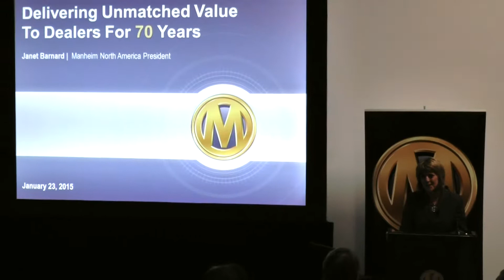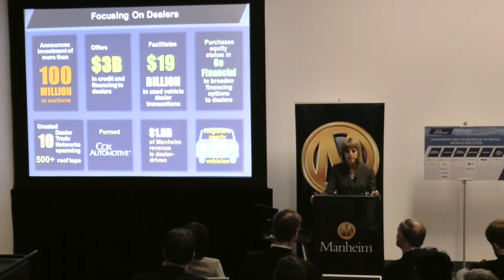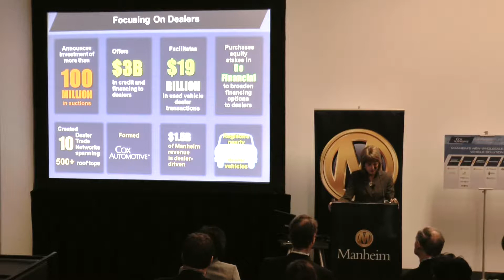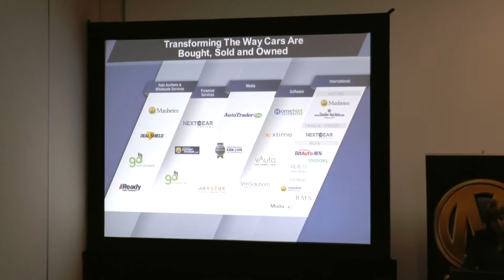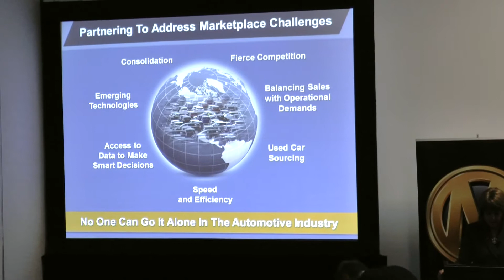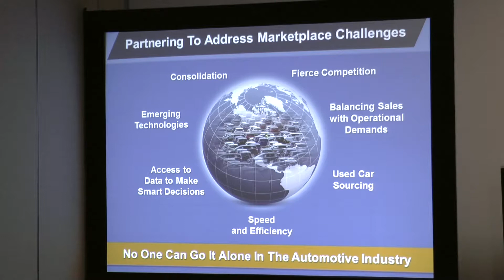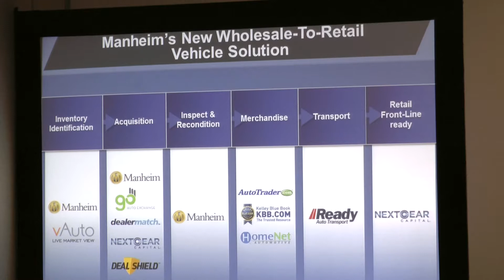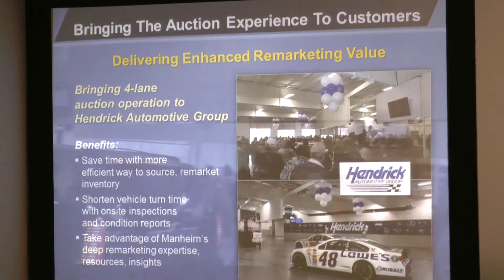2015 NADA Convention Manheim Janet Barnard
2015 NADA Convention held in San Francisco 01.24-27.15. Manheim president Janet Barnard.